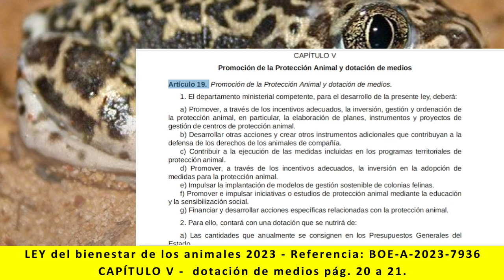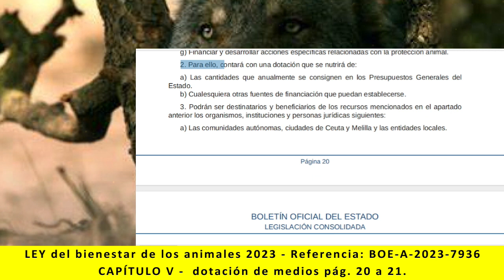Ley bienestar de los animales - CAPÍTULO V dotación de medios pág 20 a 21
Lectura de:
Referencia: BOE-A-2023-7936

TÍTULO I
- CAPÍTULO V - dotación de medios. pág. 20 a 21
Artículo 19.